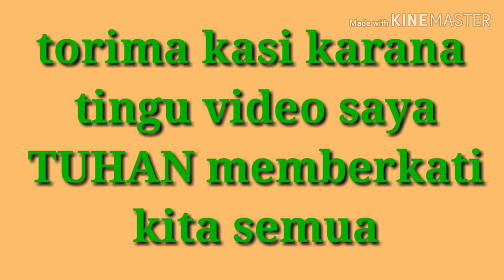SOKID - Majlis kahwin jiran saya part 2... santai2